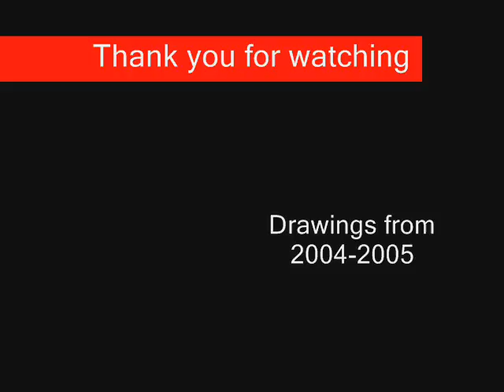Tachi's Drawings from 2004 - 2005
These are some really old drawings of mine. They were from when I first started trying to draw anime-like. I know they're kind of ugly, but please be nice, I was a beginner at the time. I didn't know how to draw bodies and stuff.
Anyway, enjoy.